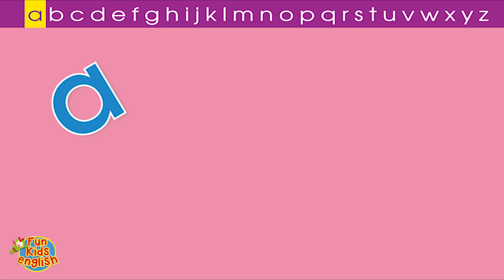The Letter A Song | Phonics Song | ESL for Kids | Fun Kids English